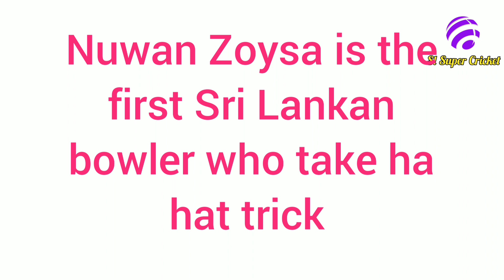Nuwan Zoysa's hat trick vs Zimbabwe | Hat tricks by sri lankan bowlers